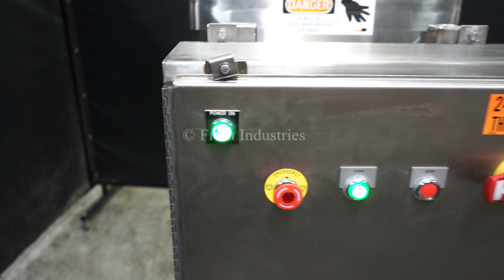Breddo Mixer Liquid Liquefier LDT50 Demonstration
Breddo, Model LDT, 50 gallon 316 stainless steel single wall liquefier. Chamber dimensions: 24" long  x 24" wide with 22" straight wall. Equipped with 18" OD top man way with flip up bolt down cover and safety grid, bottom 6 hole / 3 wing general purpose impeller, 2½" OD / 2" ID Tri-clamp side bottom discharge with butterfly valve and 23" floor clearance. Mounted on (4) leg frame.

Top Access:
(1) 3½"OD / 3"ID Tri-Clamp
(3) 2½"OD / 2"ID Tri-Clamp